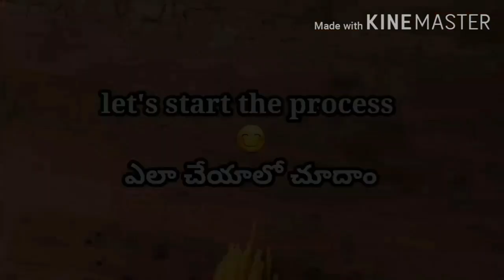షాప్ స్టైల్ హాట్ చిప్స్|10mins chips| Hot Chips| Potato Chips|Simple way to make Chips at Home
Hello guys
This Is Priya

I will be  happy if my videos are Helpful for you😎

list=PL7woUt2VPDYIjx08vL-ihmfMMhoDT4uyG